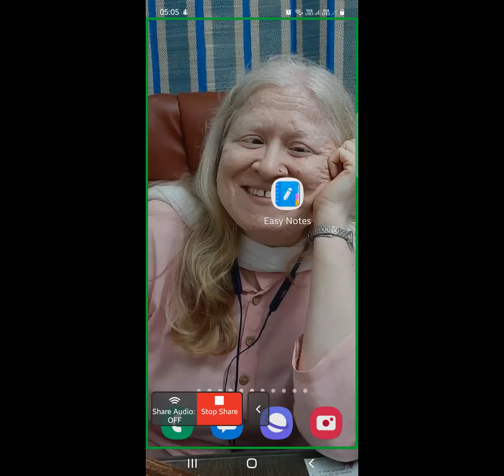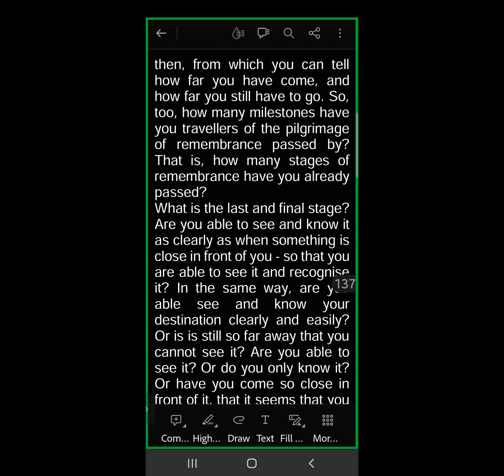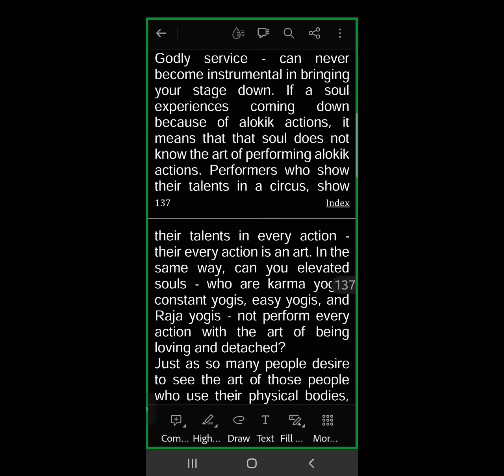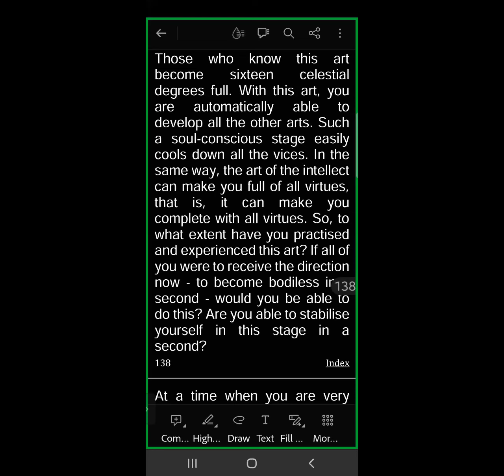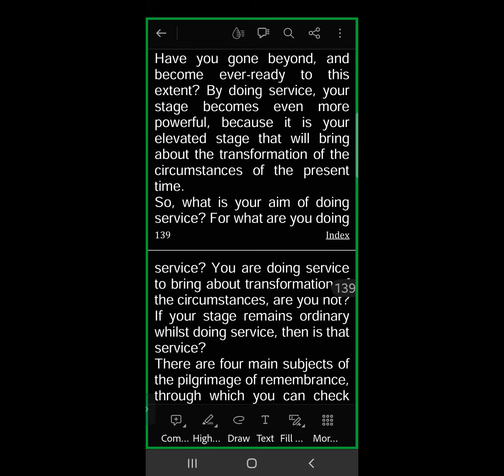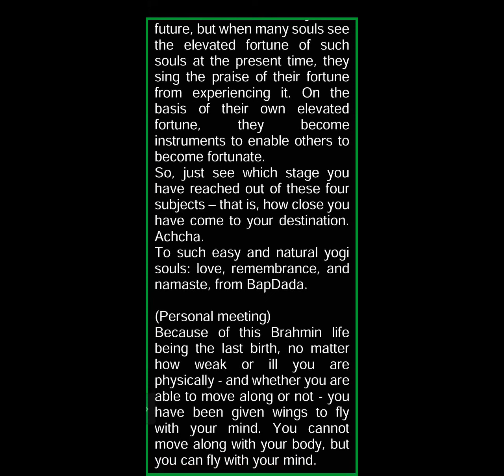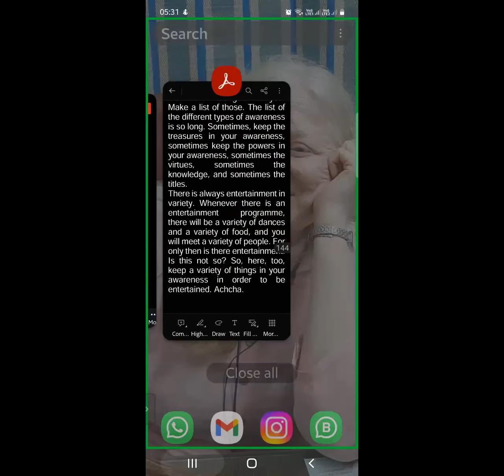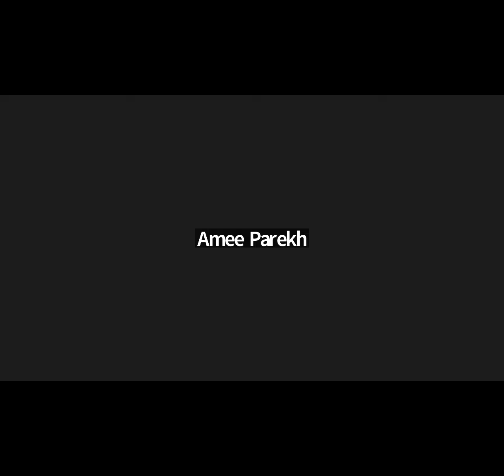12.11.1972 | Art of performing alokik actions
Murli Title:   Art of performing alokik
actions
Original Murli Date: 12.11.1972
Churning Date : (Date on which Murli conducted)21stApril2023